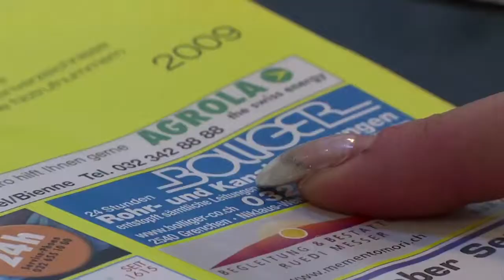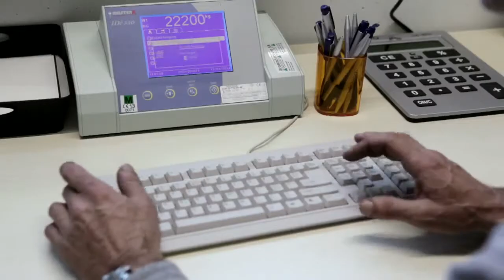Bolliger + Co AG, Grenchen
La société Bolliger et Co AG à Granges a été fondée comme entreprise individuelle par Bruno Bolliger en 1970, puis est devenue une société familiale en 2011.
 A ses débuts, la société ne se consacre qu'aux fosses septiques. Puis des stations d'épuration voient le jour ainsi que toute l'infrastructure nécessaire, c'est-à-dire le réseau d'assainissement qui conduit les eaux usées aux stations d'épuration. Les services nécessaires dans ce contexte ne sont pas à la portée de tous. La société Bolliger & Co. AG a identifié ce créneau du marché et devient l'une des entreprises leaders dans les secteurs de l'épuration, de la vidange et du contrôle des égouts, du transport de boue, du traitement des déchets de la rue et des déchets issus du nettoyage, et ce grce à une force d'innovation.
 Transport boues déchets nettoyage épuration égouts vidange